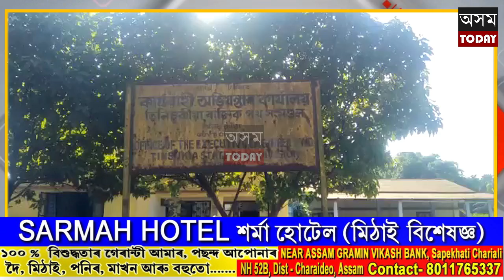পথ নিৰ্মাণত খেলি মেলি : তিনিচুকীয়াত গড়কাপ্তানি কাৰ্যালয় ঘেৰাও ৷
পথ নিৰ্মাণত  খেলি মেলি :
তিনিচুকীয়াত গড়কাপ্তানি
কাৰ্যালয় ঘেৰাও ৷